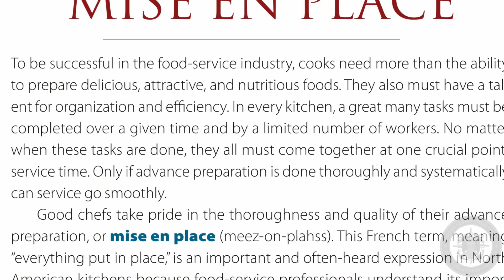CGHowTo Mise En Place taking out the trash.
U.S. Coast Guard method for how to Mise En Place in practice for waste handling.